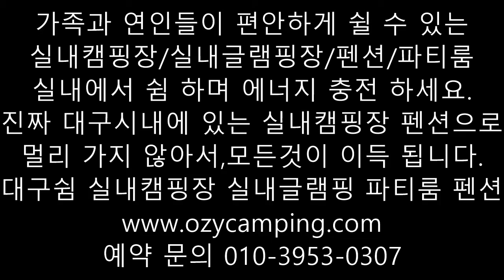대구시내 취사 bbq 가능한 펜션형 실내캠핑장 NO.1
가족과 연인들이 편안하게 쉴 수 있는
실내캠핑장/실내글램핑장/펜션/파티룸
실내에서 쉼 하며 에너지 충전 하세요.

진짜 대구시내에 있는 실내캠핑장 펜션으로

멀리 가지 않아서,모든것이 이득 됩니다.

대구쉼 실내캠핑장 실내글램핑 파티룸 펜션

대구쉼 실내캠핑장 실내글램핑장 101 하우스

대구 이층침대와 그네 해먹이 있는 실내캠핑장에서

바베큐 파티를 핫플레이스~

대구광역시 가장 예쁜곳 글램핑장 이층침대와

그네 해먹이 있는 실내 캠핑장

대구 필수 데이트 코스~! 이층침대와 그네해먹이 있는 실내캠핑장

대구광역시 핫플레이스 실내캠핑장 펜션 파티룸

이층침대와 그네해먹이 있는 실내캠핑장

실내글램핑장 바베큐 파티를 즐기세요!

대구쉼 실내캠핑장/실내글램핑장/파티룸/

실내가볼만한곳/데이트장소/여행코스/

달성군 가창면 소재/스파벨리/대구숲/로봇박물관/

로보트박물관/허브힐즈/주변 관광지 중심에 펜션/파티룸/

글램핑장 떠오르는 핫플레이스 입니다.

지번주소:

대구광역시 달성군 가창면 옥분리 315-3번지/

도로명 주소:

대구시 달성군 가창로 514-7

101호에는 이층침대와 그네해먹/글램핑 텐트등

다양한 캠핑장비들이 있으며,

다양한 조리기구들이 있어 음식만 준비하여 오시면

편안한 캠핑과 파티로 바베큐 시간을 만드실 수 있습니다.

아직도 숯이나 장작으로 바베큐를 하십니까?

그 바베큐가 몸에 얼마나 해로운지 아십니까?

그래도 그을음과 발암 물질에 그을린 고기를

내 사랑하는 가족과 친구 연인에게 먹이나요?

그러지 맙시다.

대구쉼에서는 깨끗한 바베큐 파티를 위하여

전기그릴과 주방용품을 전 객실에 배치하여

사용자가 음식만 준비하여 오시면

행복한 시간을 보낼수 있도록 대구쉼이 정성스레 준비 합니다.

대구쉼 예쁜 펜션 파티룸 바베큐파티

실내글램핑 실내캠핑장 101호 내부모습

사계절내내 럭셔리한 공간 대구쉼 입니다.

진짜 대구시내에 있는 펜션

청도,경산,밀양,영천등의 소재 펜션 아닙니다.

기름떼고,시간들여서 대구아닌 대구펜션 가지 마세요~

대구시내권에 가깝고 예쁜 펜션 파티룸~

대구쉼 펜션 파티룸 실내글램핑

대구쉼 펜션 파티룸 숙박/대실의 공간에

디퓨져가 시설 업그레이드 되어

좋은 공기에~

향기까지 좋은 파티룸 펜션이 되었습니다.

대구쉼 객실은 공간공간마다

컨셉이 완전히 다릅니다.

비슷비슷한 인테리어가 없습니다.

늘~색다른 공간에서 추억을 생산해 보세요.

대구쉼 실내캠핑장/실내글램핑/파티룸/모임장소대여/숙박시설/

펜션형 바베큐파티 장소 대여,렌탈/

대한민국 최초 입니다.

캠프라인 대구산장 아웃도어본부닷컴에서

선보이는 신개념의 캠핑 문화 입니다.

그냥~글램핑 아닙니다.

그냥~캠핑장 아닙니다.

비가 와도 캠핑 갈 수 있고~

눈이 와도 캠핑 갈 수 있고~

추워도 놀 수 있고~

더워도 놀 수 있고~

아이들은 미친듯 좋아하고~

어른들은 추억에 웃음짓는

대구쉼 101호 실내캠핑장 입니다.

실내에서 키즈카페처럼 가족들 끼리

오붓하고 다정한 시간들을 보내실 수 있는

신개념의 캠핑 문화를

전국 최초로 시작 합니다.

텐트의 마지막 단계인 면텐트를 알고 계십니까?

향균,방염 처리가 된

노르디스크 아스가르드 텐트가 대구쉼 실내 캠핑장에 설치 되어 있습니다.

텐트중 가장 아름다운 텐트라고 캠퍼들 사이에서는 인정받고 있는

아주 고급스러운 면텐트 입니다.

고급 텐트!!! 입니다.

객실 안에는 전기그릴/TV/인터넷/커피포트/옷걸이/선풍기/침낭/에어베게/

매트리스/파렛트 테이블/의자/해충방지등/식기세트/냄비세트/전기매트/

전기 인덕션 전기 레인지/새제품 엘지 휘센 36평형 냉난방기/

삼각스탠드/식기건조망/설겆이통/퐁퐁과 수세미까지도 캠핑용품 전품목이

구비되어 캠퍼들이 손 쉽게 사용 하실 수 있도록

구비 되어 있습니다.

대구쉼에는 여성분들과 어린이들을 위하여

사계절 내내 따뜻한 온수샤워를 준비하고 있으며,

개수대와 화장실에는 언제나 온수와 냉수가 콸콸 나오고 있습니다.

세련된 화장실과 샤워실이 마련되어 있습니다.

소수의 인원만 사용하는 단독형 독채형 실내 캠핑장 입니다.

편안한 휴식과 신선한 공기를 마음껏 들이킬 수 있어요.

음식물만 챙겨 오셔서 행복한 시간으로

쉼 같은 추억 만들어 보세요~

이제는 땀 뻘뻘 흘리며 몇 시간씩 공들여 텐트필 필요가 없습니다.

몇시간씩 텐트친다고 시간 낭비하고,

밥 먹고,조금 자다가 오는 피곤한 캠핑을 이제는 할 필요가 없습니다.

대구쉼이 모든것을 준비 합니다.

음식과 몸만 모셔서 쉼 하시기 바랍니다.